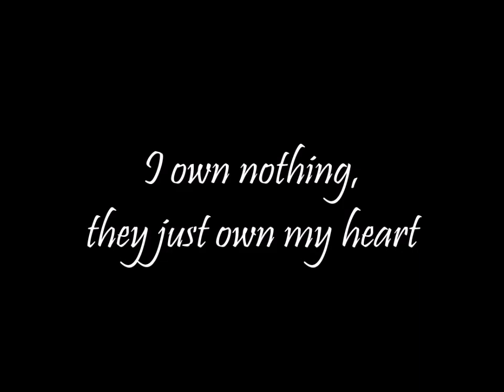Bonanza - Love Changes Everything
I've wanted to vid this song for years, but wasn't quite sure how to. Tonight, I thought I would just give it a try. The song dictates the vid, as the lyrics begin poignantly, but become lighter, as does the story:-)